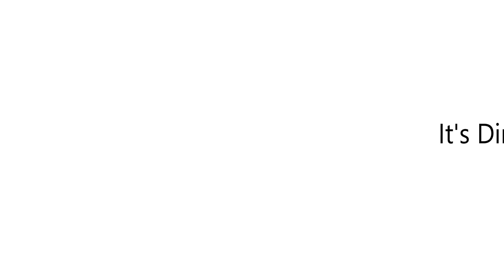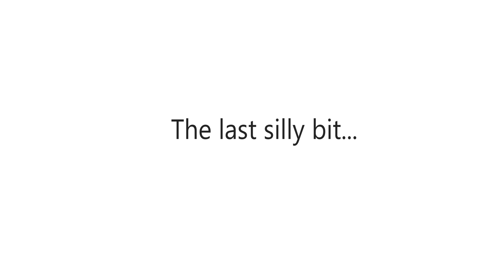Baker Tilly Group 3 Trip - Ipoh Lost World of Tambun (Samsung Gear 360 Video)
Baker Tilly Group 3 Trip to Ipoh 26th & 27th August 2016. Video shot on Samsung Gear 360. This is my first attempt in shooting and editing in 360 video. Lots of room for improvements!! Anyone else doing this, remember not to add non-360 content into the mix. Notice how weird those non 360 photos appear.